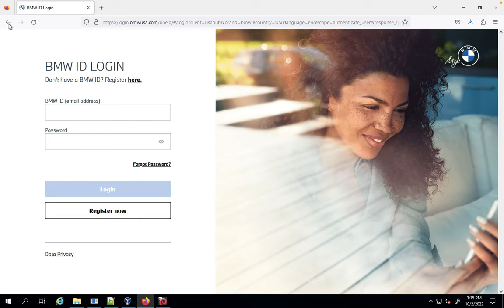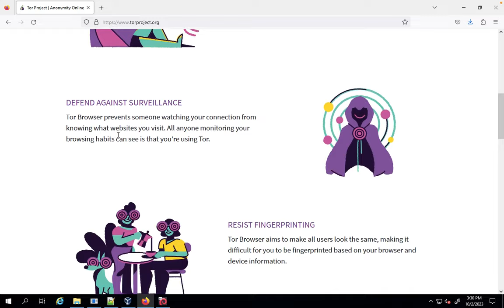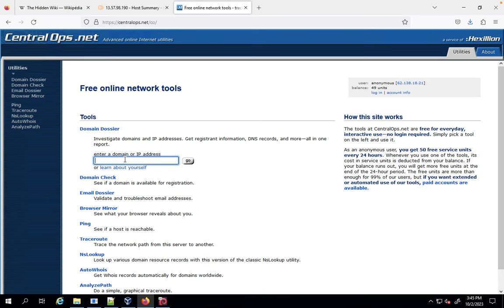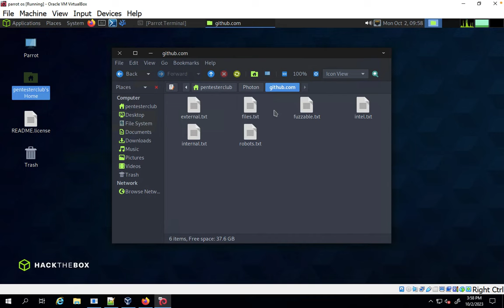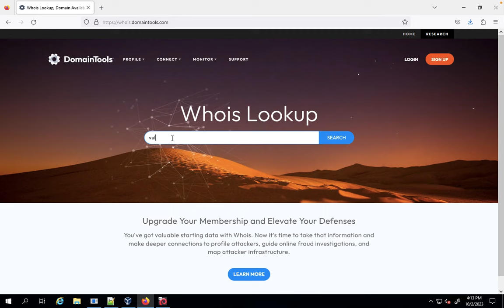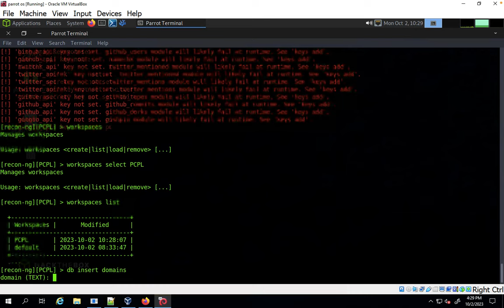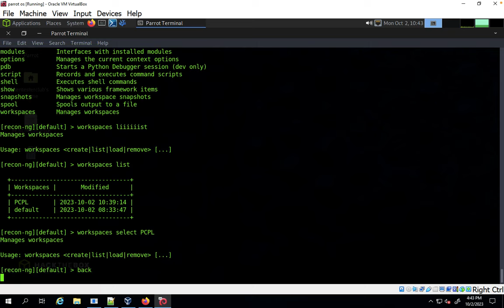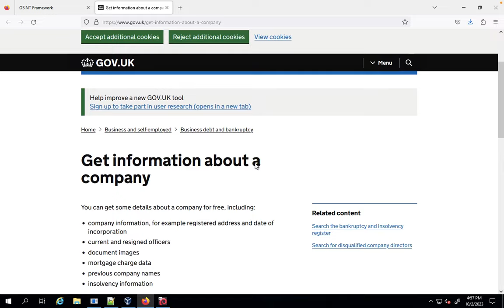Unmasking the Pentester Club: Exploring CEH v12 Footprinting & Reconnaissance Secrets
In this highly informative video, join Pentester Club as we delve into the realm of Footprinting and Reconnaissance, uncovering the secrets and techniques mastered in the CEH v12 course. Our expert team of pentesters will guide you through the intricate process of gathering crucial information about your target, enabling you to maximize the effectiveness of your hacking endeavors.

Discover the intricacies of footprinting, learning how to systematically and discreetly collect data about your target's network architecture, operating systems, and potential vulnerabilities. Gain valuable insights into reconnaissance techniques that reveal crucial details about your target's web presence, IP addresses, email servers, and more.

With our step-by-step guidance, you'll learn the art of information gathering, employing both passive and active techniques to extract valuable data without raising suspicions. Unveil the secrets behind OSINT tools, search engines, social media platforms, and specialized software designed for reconnaissance purposes.

Explore advanced methodologies utilized by professional hackers, including open-source intelligence techniques, WHOIS data analysis, DNS zone transfer scanning, and subnetting. Dive into the world of network mapping, enumerating public and hidden services, exploiting information leaks, and locating potential entry points.

Equipped with our comprehensive understanding of Footprinting and Reconnaissance, you'll be empowered to optimize your penetration testing efforts, enhancing your ability to identify, exploit, and mitigate vulnerabilities effectively. Join the Pentester Club community today and unlock the secrets to mastering Footprinting and Reconnaissance in CEH v12.

please watch this missed out videos error works in the middle